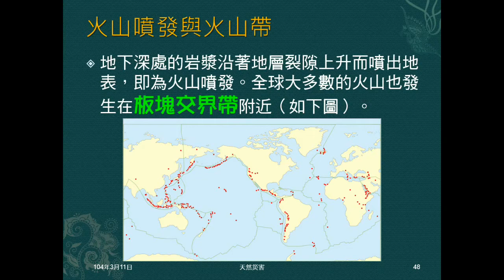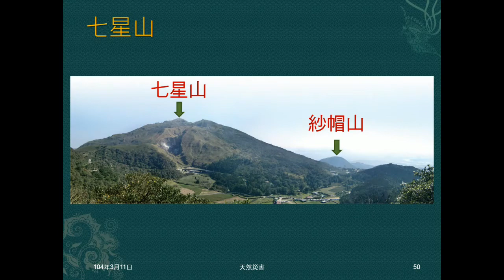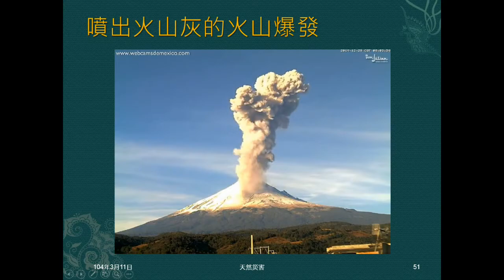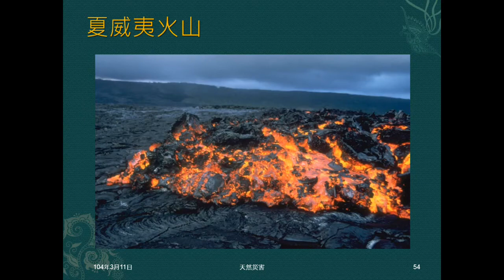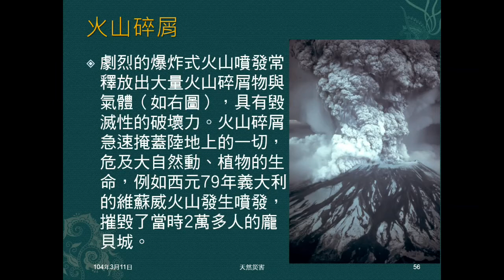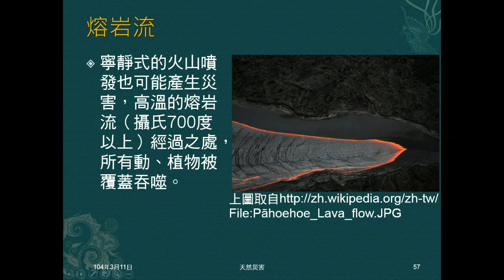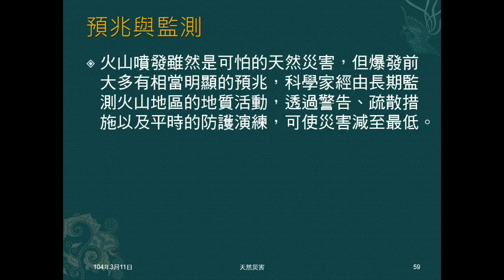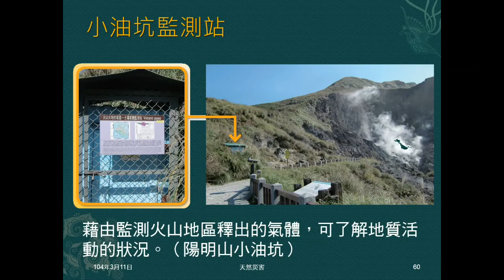103學年地科 天然災害09：火山爆發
說明火山爆發與火山帶，介紹岩漿黏性與火山型態種類，介紹火山灰、熔岩流與火山對生態影響。介紹火山爆發的預兆與監測。